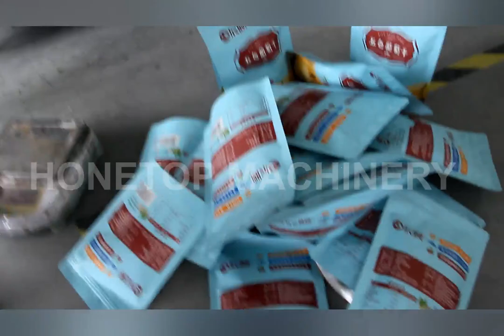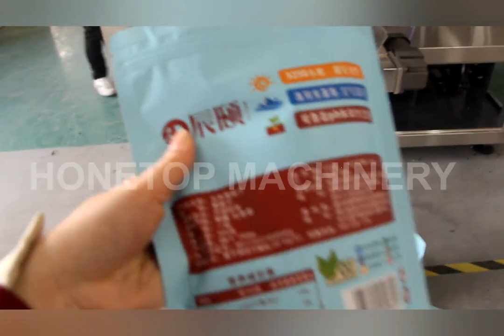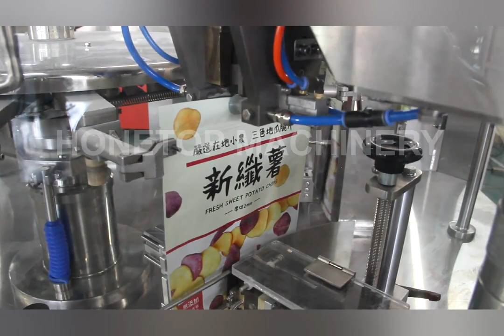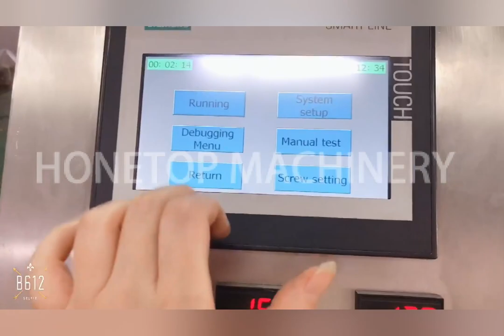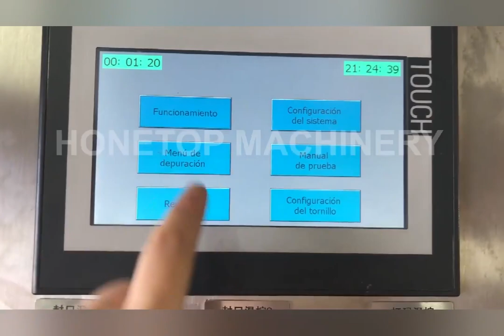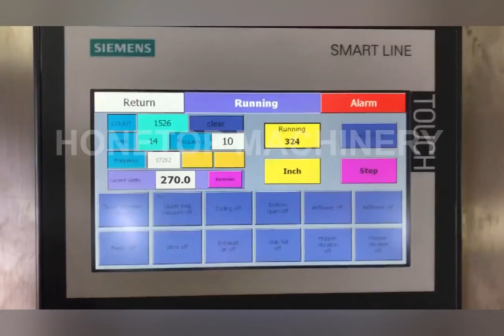Ziplock Pouch Doypack Machine